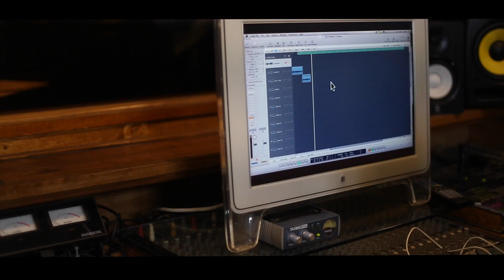IAWITIA-Dreams Come True/M.O.D (Directed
A look inside Mod Da God's first PrOGect "I AM WHO I THINK I AM"